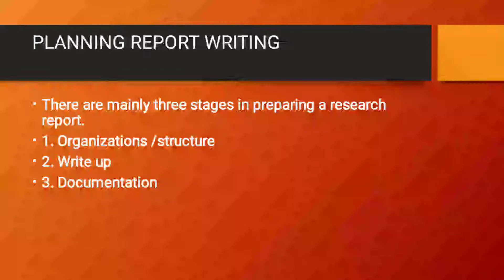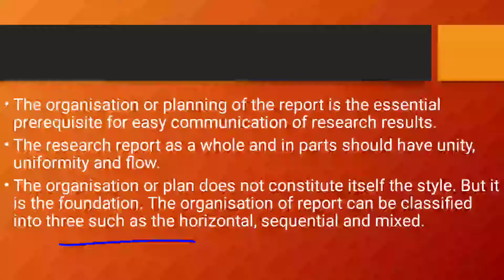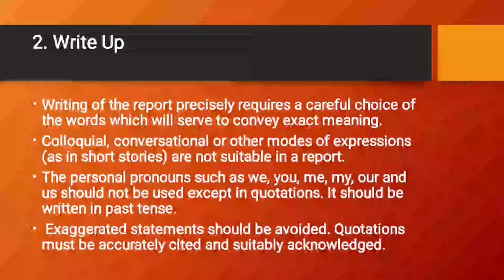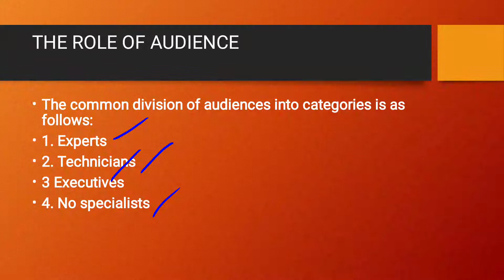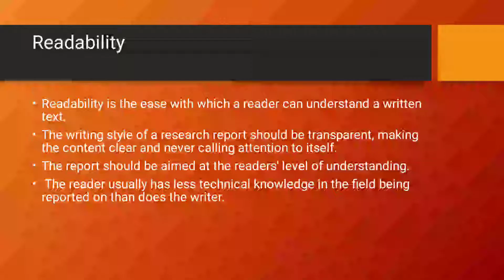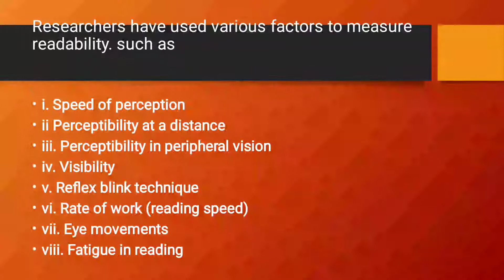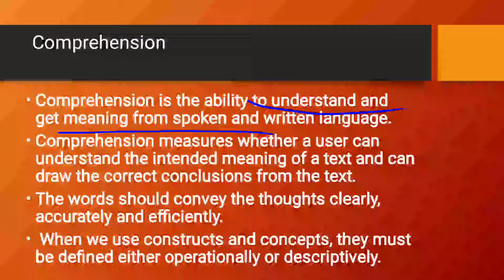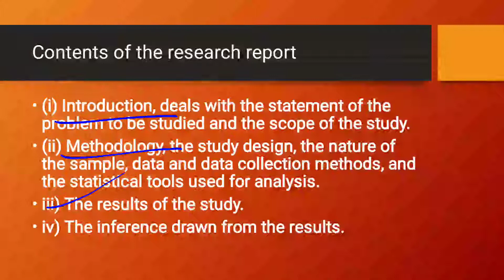BRM/ CH-08/ Part -03